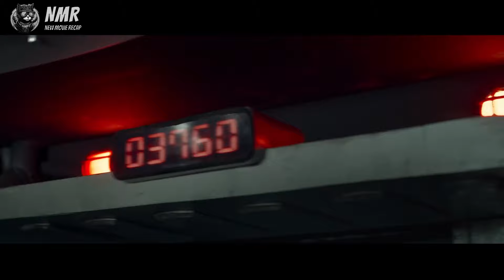Drilling company employees discovered the entrance to the HELLHole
A group of Russian scientists and soldiers must go down the Kola Superdeep Borehole to find out what gruesome discovery their colleagues weren't able to survive.

OR I TAKE YOUR DOG